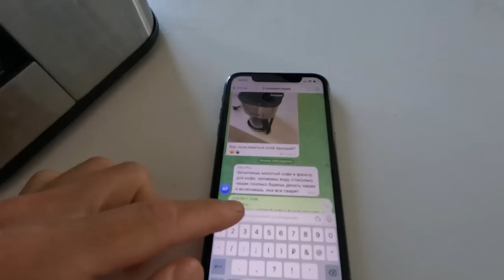Такого НЕ БЫЛО - МОИ 31 - Настенька УШЛА, Антоха ПРИПЕР ЯЩИК, Дети ВЫТВОРЯЮТ НЕВОЗМОЖНОЕ. Влог.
По Турции
По Абхазии
По Сочи
По Крыму
По Анапе
По Геленджику